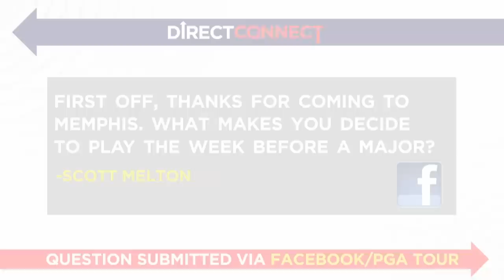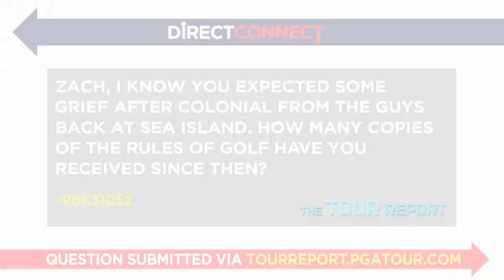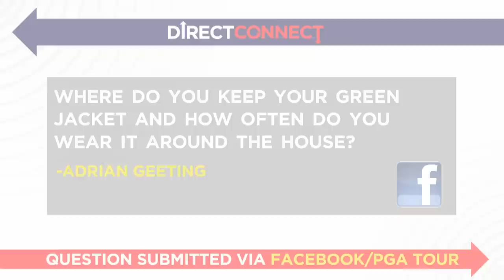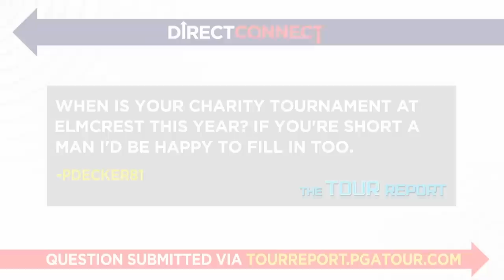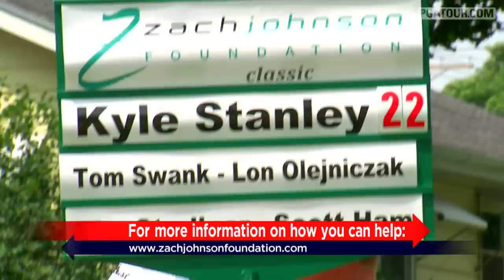Direct Connect: Zach Johnson from the FedEx St. Jude Classic '12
John Swantek interviews Zach Johnson from the media center at the FedEx St. Jude Classic, and asks him a variety of questions supplied by PGA TOUR fans. .